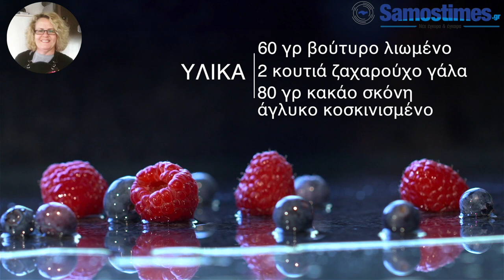Pat Cute Σοκολατομπουκίτσες με εσπρέσο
H pastry chef Ρένα Κώστογλου σε μια γρήγορη και εύκολη συνταγή για σοκολατομπουκίτσες με εσπρέσο για να